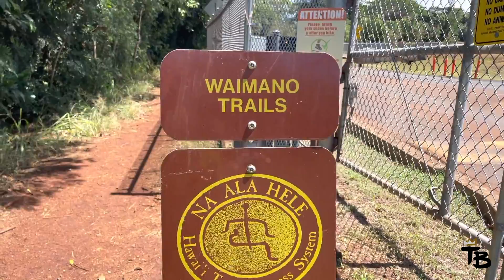HAWAII LIFE || Hiking Waimano Trails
My day on a hike at Waimano trails which is located in Pearl City, HI. Mountain views and plenty of greenery.

IT’S A TINIE MOVEMENT!!

The Traveler - @tiniemovement
The Creator- @tiniecreations

I ASPIRE TO INSPIRE 💙🏁✨